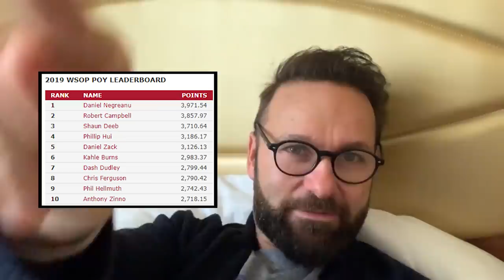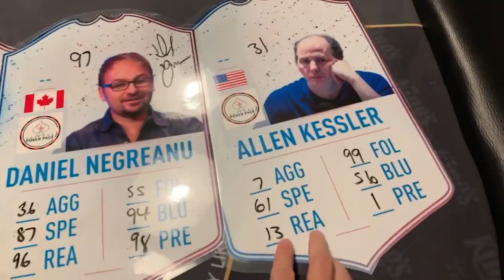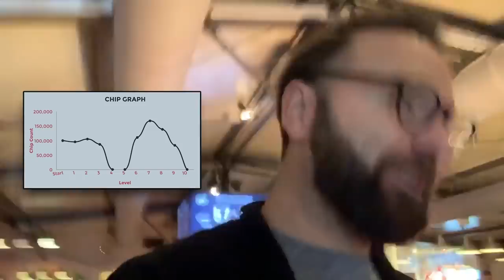Main Event MELTDOWN! - 2019 WSOPE VLOG DAY 16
WSOPE VLOG Day 16 - It's Day 2 of the Main Event and early on the cards and our attitude aren't cooperating but we fight to turn it around.